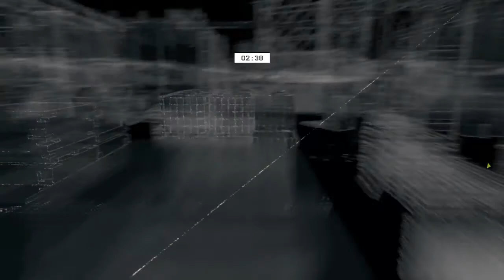WATCH_DOGS Brandon Docks ctOS Breach #1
Walkthrough to hack the ctOS boxes in Brandon Docks.